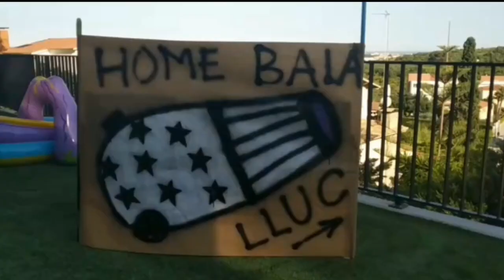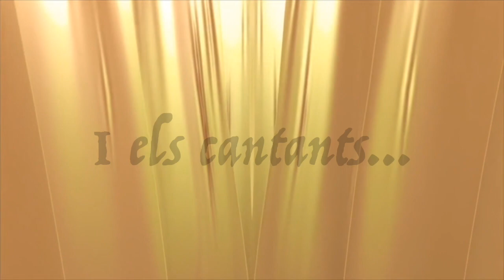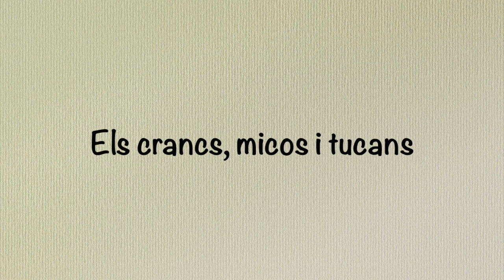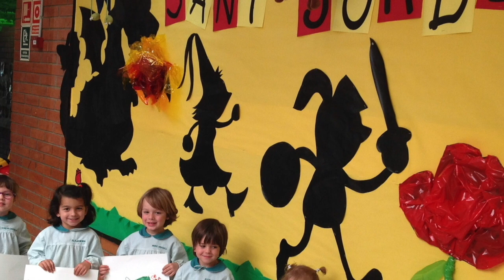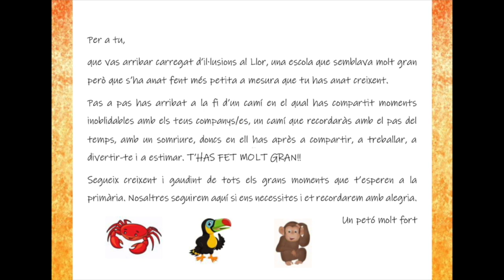COMIAT P5 - 2020 🎪🤹🤡🤸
Hola Crancs, Tucans, Micos i totes les famílies!

Ens encantaria poder ser a l'Escola i fer un comiat amb abraçades, balls i molta emoció però malauradament, la situació que vivim ho ha impedit. Però el que no ha impedit és que avui celebrem el vostre comiat de l'Educació Infantil després de tres anys plens d'aprenentatges, amistat i emocions. Ara arriba el moment de posar-nos la motxilla, agafar la carpeta i pujar les escales per començar una nota etapa: l'Educació Primària!

En aquest vídeo veureu un petit recull dels millors moments que hem viscut en aquests anys junts.

Que gaudiu d'un estiu meravellós! Ens veiem al setembre a l'Escola!